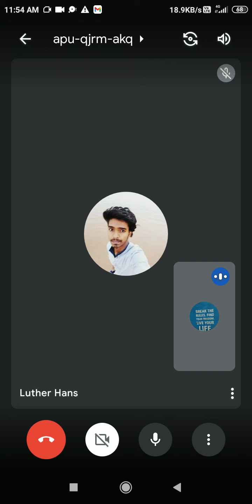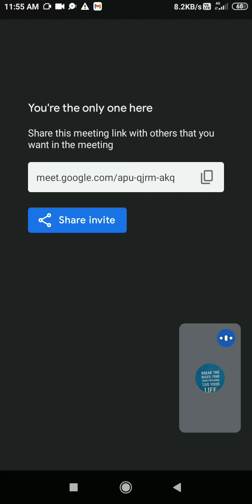Capital markets Instruments